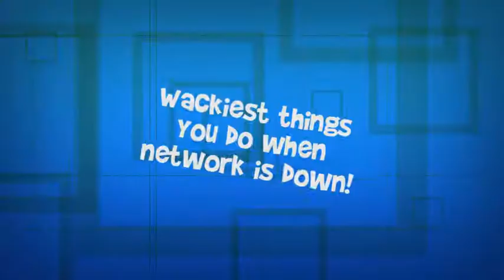Solitude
What are the fun and wacky things you do when the network is down? Tell us! Post a response!
Twitter